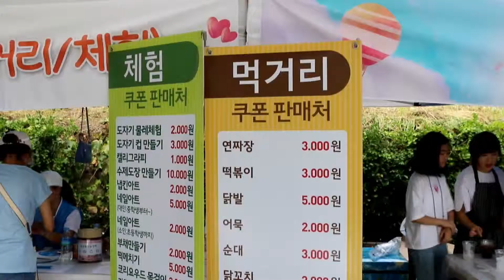시민 VJ가 간다~! 삼봉삼담 축제 현장 속으로~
봉담 愛 화성에서 온 TV VJ 가 떴다!

이번엔 삼봉삼담축제다!
그들이 바라본 화성축제 의 모습, 함께 보실까요?

미녀 리포터_ 김해정님과 훈남 김재명님 제작